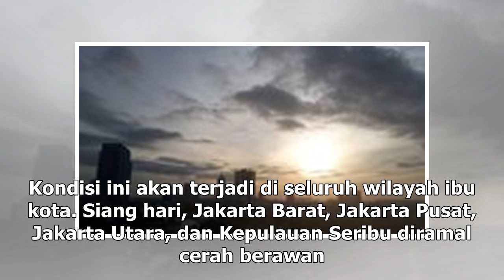Suara Media | H-5 Lebaran, Cuaca Jakarta Diprediksi Cerah